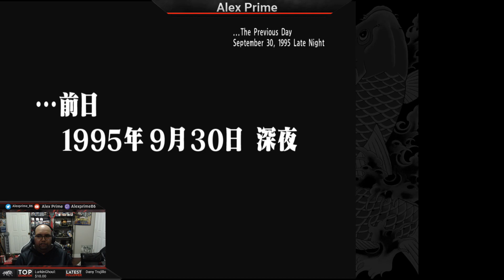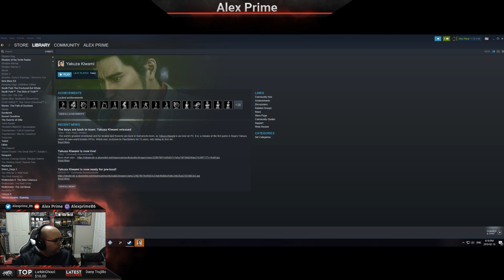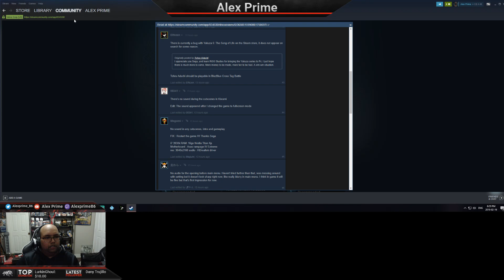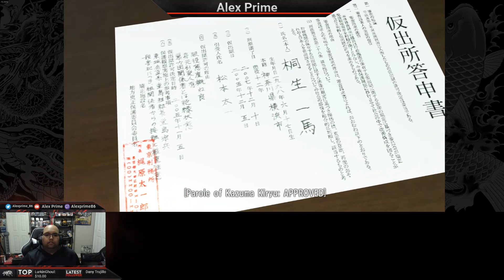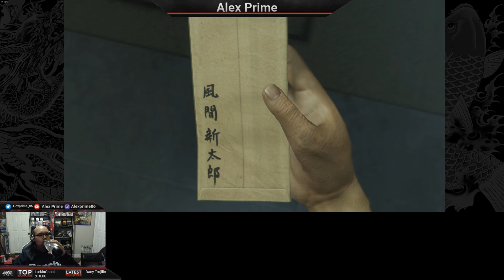Yakuza Kiwami | Ryzen 7 1800x | Vega 56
Playing the first hour of Yakuza Kiwami on PC